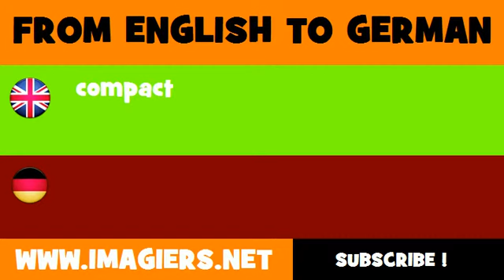FROM ENGLISH TO GERMAN = compact